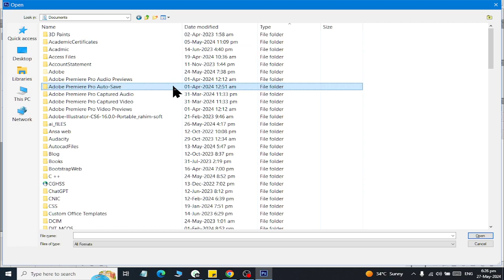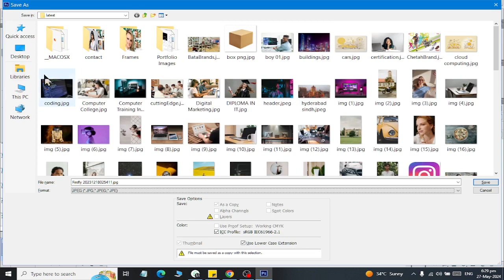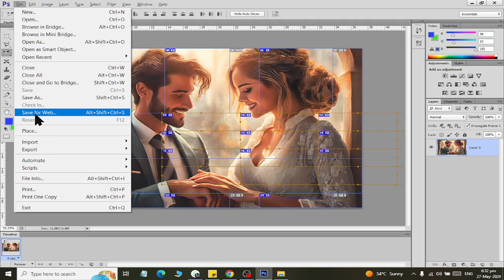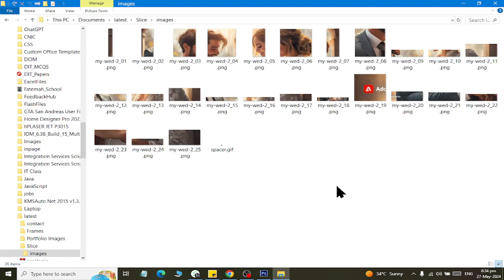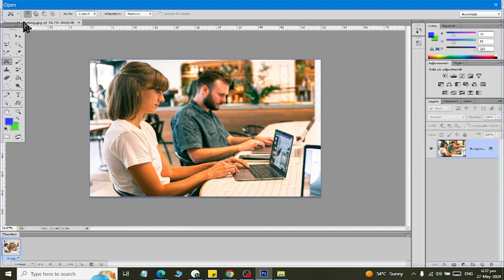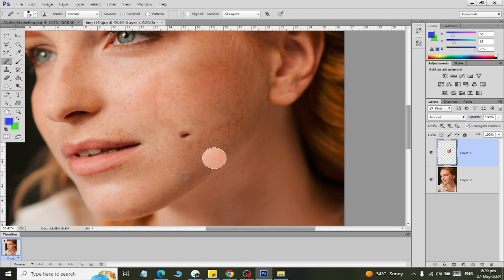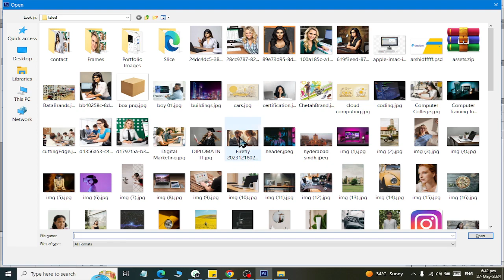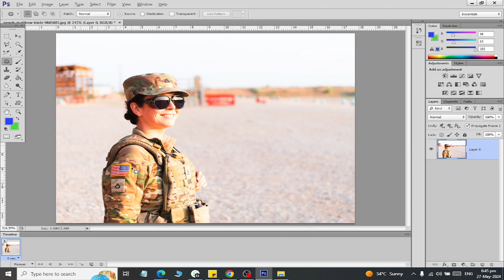Adobe PhotoShop Tools Review